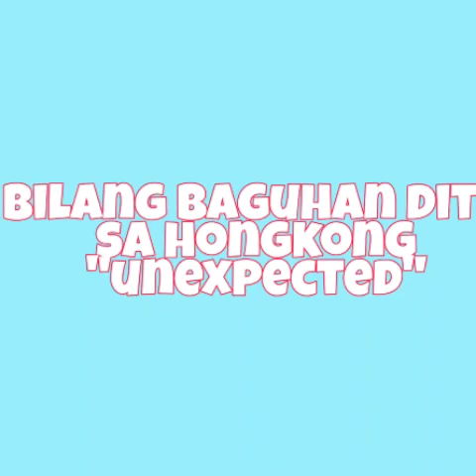HONGKONG TYPHOON "WIPHA" / FIRST TIME EXPERIENCED HONGKONG OFW BUHAY OFW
Video taken last July 31,2019
Cate vlog